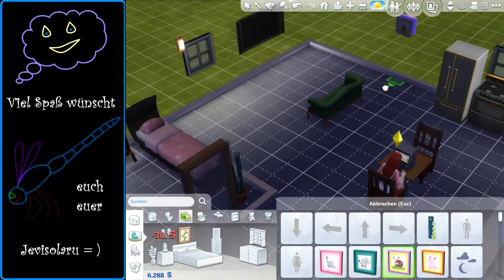Sims 4 #08: Erstes Zusammen leben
Diesmal beobachten wir, wie unsere beiden Youtuber so zusammen Leben.

Falls ihr Hinweise, Tipps oder Ideen für dieses Lp habt, lasst doch bitte einen netten Kommentar da.

Ansonsten wünsche ich euch viel Spaß beim zusehen.